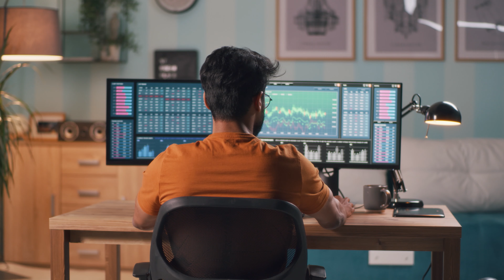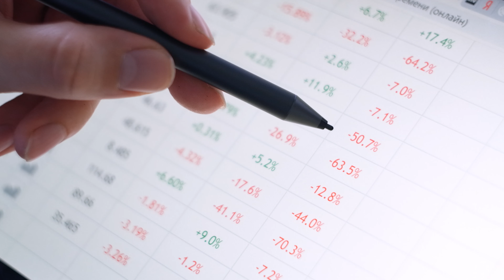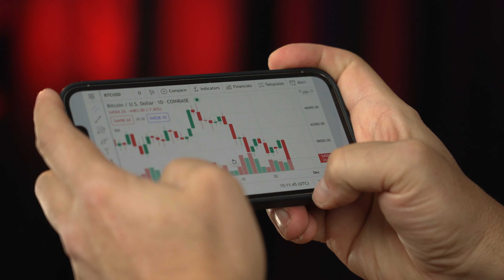💰 5 ASTUCES Pour GAGNER 100$ Par Jour En CRYPTOMONNAIES !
Dans cette vidéo, je vais te présenter 5 astuces pour gagner 100$ par jour en cryptomonnaies. Si tu suit cette chaîne, tu sais que je poste régulièrement des vidéos pour t'apprendre à gagner de l'argent avec les cryptomonnaies. Dans cette vidéo, je te dévoile donc 5 astuces pour que tu puisse générer facilement 100$ par jour avec les cryptomonnaies depuis chez toi.

Avant de prendre une décision irréversible, réfléchissez à deux fois et n'investissez pas des sommes que vous ne pouvez pas vous permettre de perdre.

⏱ TIMERS ↴

0:00 - 0:31 Introduction
0:32 - 02:09 Les Airdrops
02:10 - 05:00 Le Staking
05:01 - 07:00 Le Liquidity Farming
07:01 - 09:11 Le Lending
09:11 - 10:48 Les Play To Earns
10:49 - 12:30Conclusion

• Reçois 1200 Ebooks Libre de droits + Les 100 meilleures thématiques pour lancer ton business

▬▬▬▬▬▬▬▬▬▬▬▬ 🔽VIDÉOS SIMILAIRES 🔽▬▬▬▬▬▬▬▬▬▬▬▬